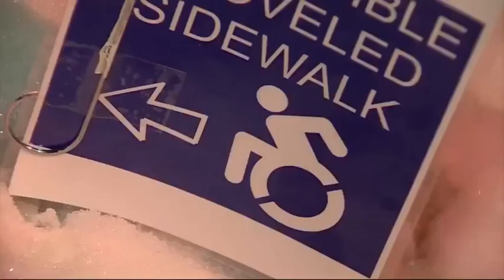Woman in wheelchair shovels town sidewalks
A women who uses a wheelchair says she has no choice but to take matters into her own hands and shovel her own path on sidewalks in Braintree, and now her actions are inspiring others to get out and do the same.